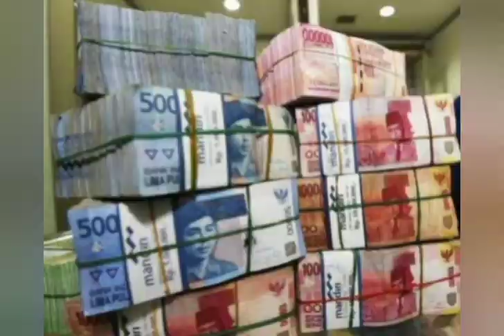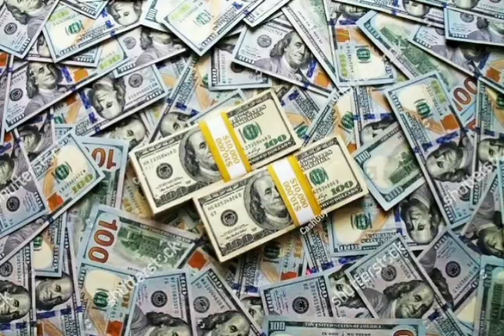Bali Spiritual - Uang Sumber Kebahagiaan - Law Of Attraction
Uang, kekayaan dan keberlimpahan yang diperoleh dengan cara yang benar mewujudkan semua niat dan tujuan yang baik, terlaksana semua kewajiban dengan mudah, indah dan damai serta tercapai kebebasan dan kebahagiaan sejati.